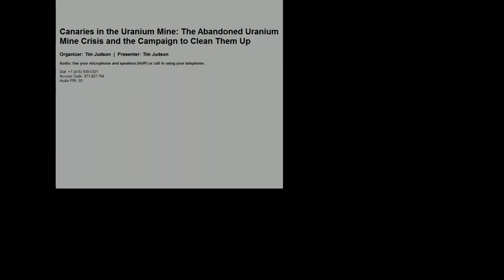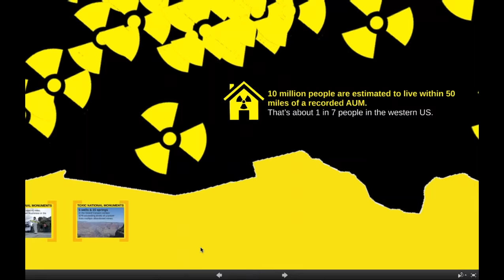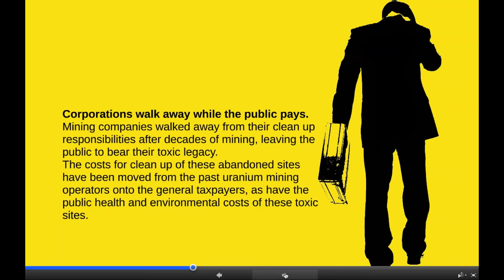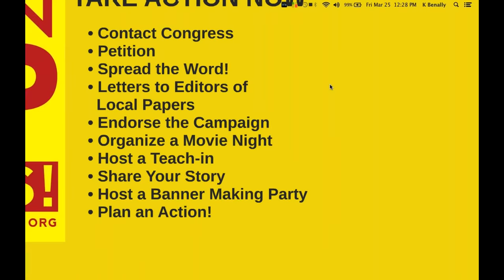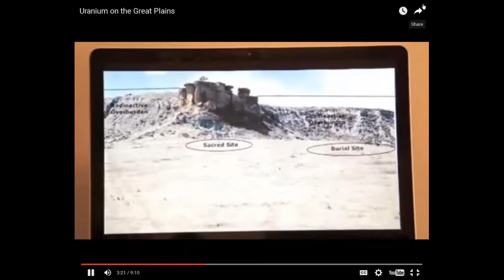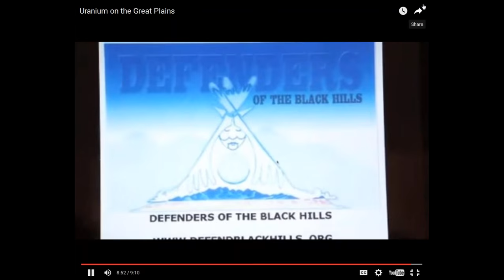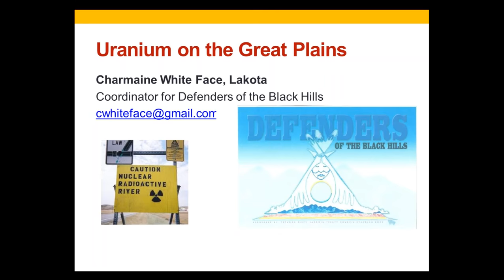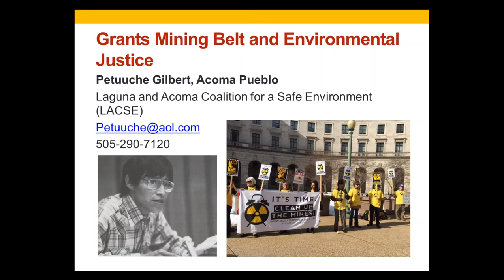Canaries in the Uranium Mine~ The Abandoned Uranium Mine Crisis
Nuclear power is dirty--from cradle to grave. At the beginning of the fuel chain, uranium mining, milling, processing and enrichment cause widespread environmental devastation and produces enormous quantities of radioactive and toxic waste. Nuclear reactor operation results in routine releases of dangerous radioactivity into our air and water, and, as shown at Chernobyl and Fukushima, major reactor accidents can make areas of our planet permanently uninhabitable. The radioactive waste generated by reactors is nearly instantly lethal, and will remain hazardous for millenia. And, to date, there is no scientifically-defensible, publicly-acceptable solution for radioactive waste storage. Nuclear Power Is Dirty Campaign w/ NIRS

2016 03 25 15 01 Canaries in the Uranium Mine The Abandoned Uranium Mine Crisis and the Campaign
This video is from March 25, 2016 NIRS webinar on widespread radioactive contamination around abandoned uranium mines across the U.S. and the campaign to force their clean-up.

Kakrapar plant leakage: All future atomic power expansion plans should be put on hold, says former AERB chief

Kakrapar Nuclear Plant Is Likely Undergoing A Loss-Of-Coolant Accident: Dr. A. Gopalakrishnan read article in full

The Kakrapar Unit-1 PHWR Primary System Leakage Incident on March 11, 2016

The Kakrapar Unit-I nuclear reactor in Gujarat is undergoing a moderately large leakage of heavy water from its Primary Heat Transport (PHT) system since 9.00 AM on March 11,2016. From the very limited information released by the Nuclear Power Corporation of India Limited (NPCIL) and the Atomic Energy Regulatory Board (AERB) of the government , as well as from the conversations I had with press people who have been in touch with nuclear officials, few inferences can be drawn.

Till 7.00 PM on March 12,2016 , the DAE officials have no clue as to where exactly the PHT leak is located and how big is the rate of irradiated heavy water that is leaking into the reactor containment . However, some reports indicate that the containment has been vented to the atmosphere at least once , if not more times , which I suspect indicates a tendency for pressure build up in that closed space due to release of hot heavy water and steam into the containment housing . If this is true, the leak is not small , but moderately large , and still continuing. No one confirms that any one has entered the containment (in protective clothing) for a quick physical assessment of the situation , perhaps it is not safe to do so because of the high radiationfields inside . When NPCIL officials state that the reactor cooling is maintained , I believe what they may be doing is to allow the heavy water or light water stored in the emergency cooling tanks to run once-through the system and continue to pour through the leak into the containment floor through the break .

All this points to the likelihood that what Kakrapar Unit-1 is undergoing is a small Loss-of-Coolant Accident (LOCA) in progress. It is most likely that one or more pressure tubes (PT) in the reactor (which contain the fuel bundles) have cracked open , leaking hot primary system heavy-water coolant into the containment housing . The reactor cooling is said to be maintained which , in view of the PT breach , can only be by supply of heavy water or light water from the storage tanks of the emergency cooling systems . While it may perhaps ensure bulk coolant temperatures in the PHT system to be well under control , it could still mean fuel centreline temperatures in the channel which may have a breach could be quite high . The seriousness of the accident and the potential high risks to the plant and personnel in the near vicinity are yet to be assessed , because NPCIL and AERB do not yet know where the location of the leak is or how to initiate actions to stop it. They were waiting for a team of AERB Specialists to reach Kakrapar in the afternoon of March 12 th. (today) to jointly decide between AERB & NPCIL how to proceed from here on. This is therefore a potentially serious accident in progress

Japan Diary 2016, Fukushima+5, Part 6. “Dose” does not exist, only exposure

Nuclear Power and Climate: It's No Solution Don't Nuke the Climate!